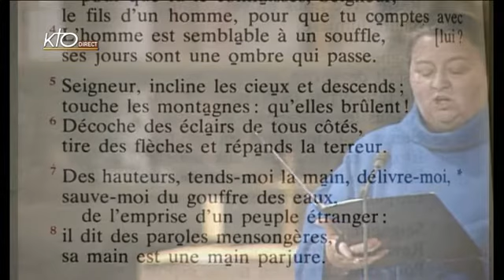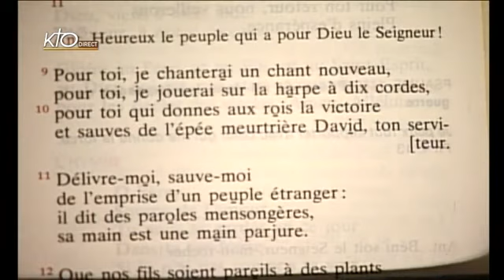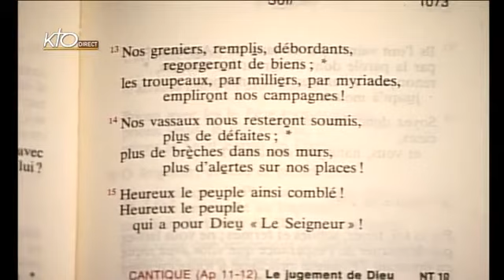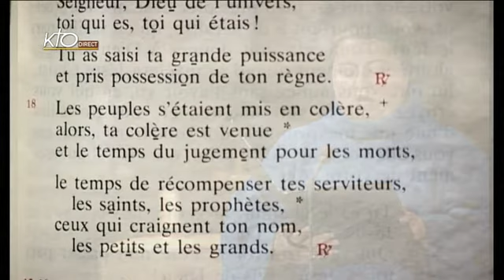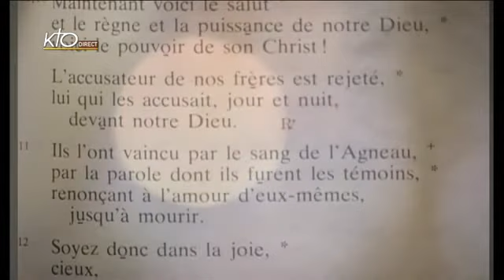Vêpres du jeudi